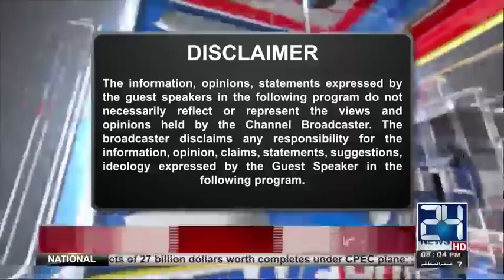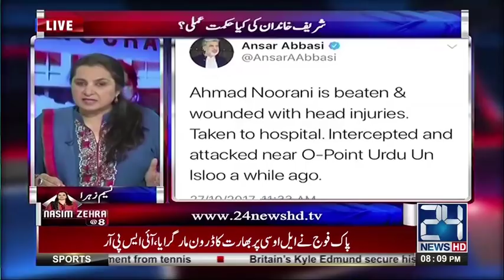Next step of Sharif Family | Nasim Zehra @ 8 | 27 October 2017 | 24 News HD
Host: Nasim Zehra
Guests: Saleem Bukhari, Zaeem Qadri, Asma Sherazi
24 News HD is one of the leading news channels of Pakistan bringing you the latest current affairs from Pakistan and around the world.